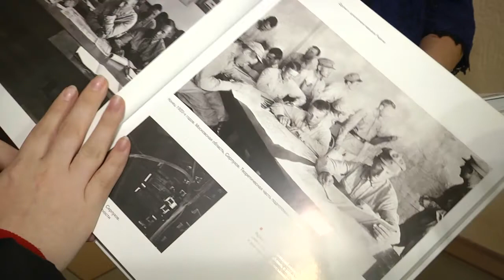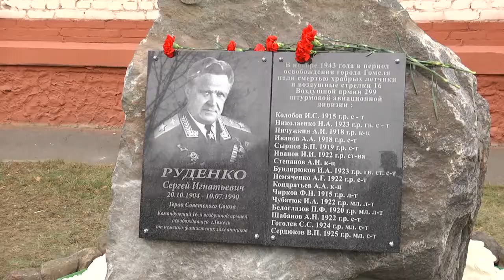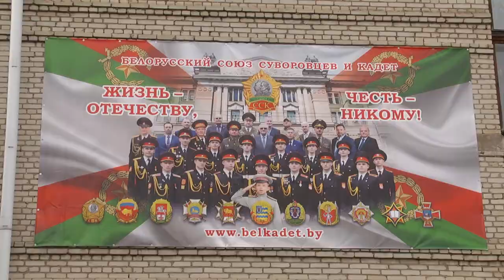Открыли доску памяти Сергею Руденко и летчикам, погибшим при освобождении Гомеля